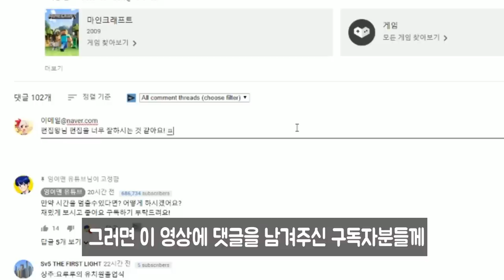시청자 여러분 죄송합니다..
'메일 주소'를 남겨주시면 랜덤 추첨을 통해...
*문화상품권 5000원 을 매일! 매일! 3명 에게 드리겠습니다!

보내시면 하루안에 보고 답장해드릴게요! 마인크래프트 맵 환영!

잉여맨 | 마인크래프트 Minecraft | © INGYEO&ENT